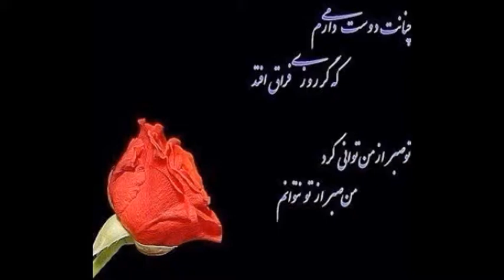Eshghe man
My love